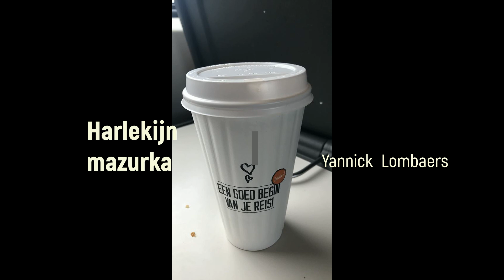Harlekijn Mazurka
Een mazurka is een dans in driekwartsmaat met een extra nadruk op de tweede tel (in tegenstelling tot een wals).